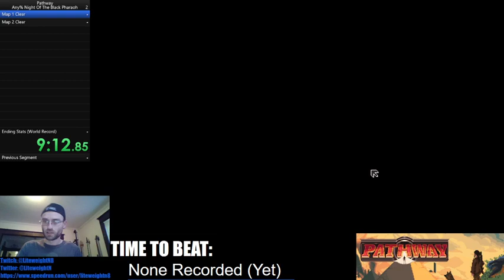Pathway Any% Night of the Black Pharoah 21 59